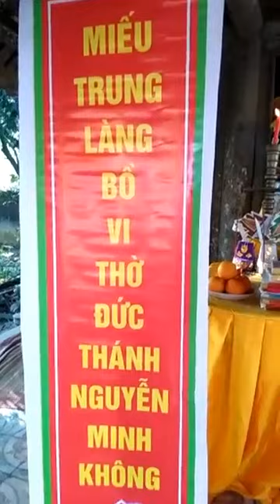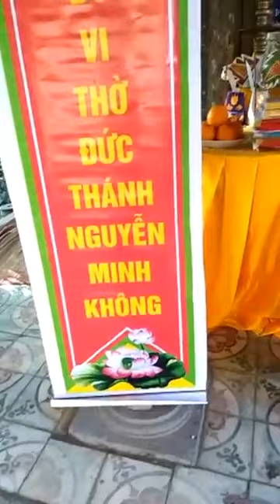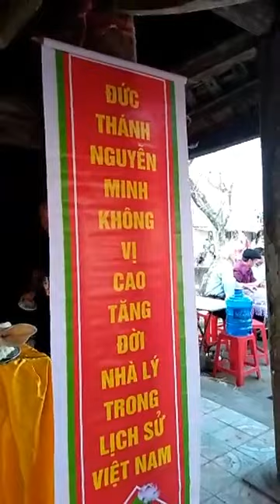Lễ hội Vật truyền thống làng Bồ Vy 2019